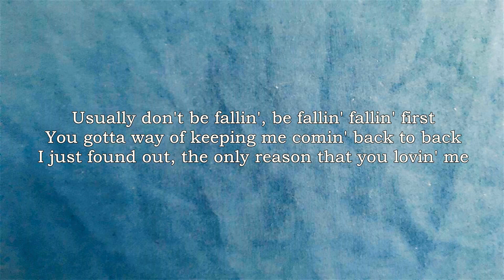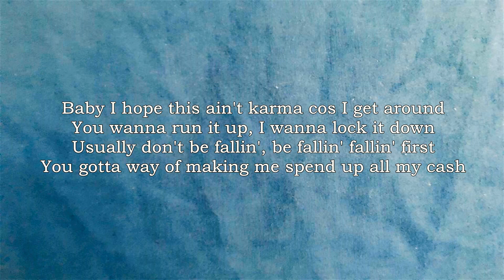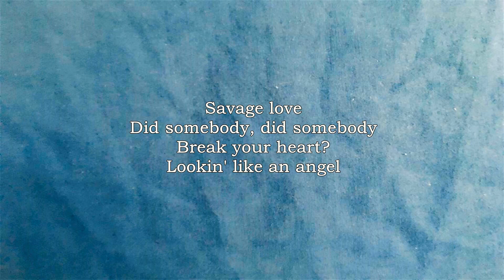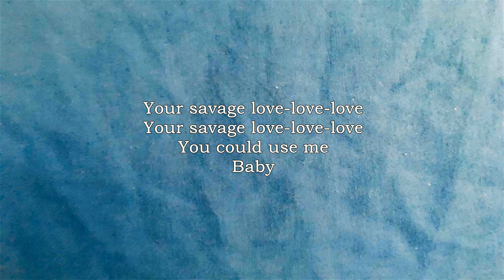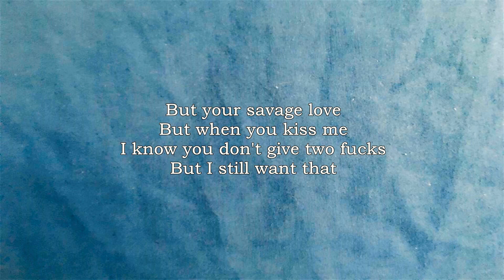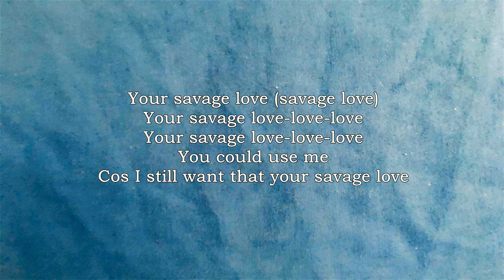Jason Derulo - Savage Love (Lyrics)